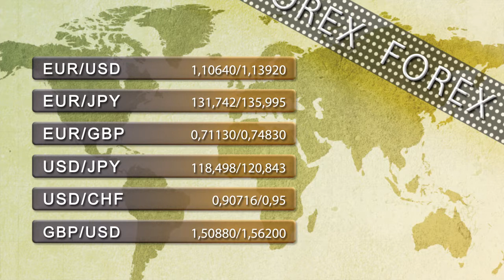Vídeo Soportes y resistencias de los principales índices de Bolsa